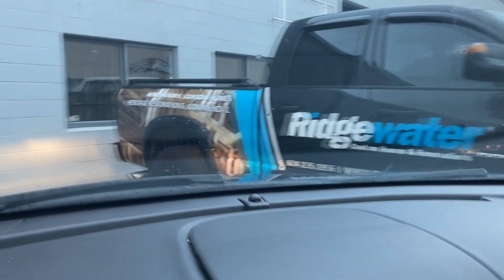Troubleshooting Guide: Engine Cranks But Won't Start - Fuel Pump Test on 2007 Dodge Ram 1500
In this video, we dive into troubleshooting a common issue: an engine that cranks but won't start. Join us as we tackle the diagnostic process on a 2007 Dodge Ram 1500 4x4 with a 5.7 V8 engine. Despite no check engine light or stored codes, we'll show you how to perform a fuel pump test to determine if fuel delivery is the culprit behind the starting issue.

Follow along as we walk through the step-by-step procedure, from accessing the fuel pump to conducting the test. Whether you're a DIY enthusiast or a professional mechanic, this comprehensive guide will help you diagnose and address the problem effectively.

Don't let a no-start situation leave you stranded - empower yourself with the knowledge to troubleshoot and resolve issues like a pro. Watch our breakdown and fuel pump test to get your Dodge Ram 1500 back on the road in no time!

VANCITY ADVENTURE
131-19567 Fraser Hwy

Adventure is right around the corner! Let’s get outside, explore, and make new friends. We cannot wait to go on this Vancity Adventure with you!

Licenced Drone Pilot

➔ Stay Connect With Vancity Adventure